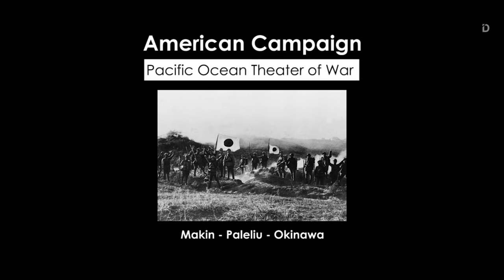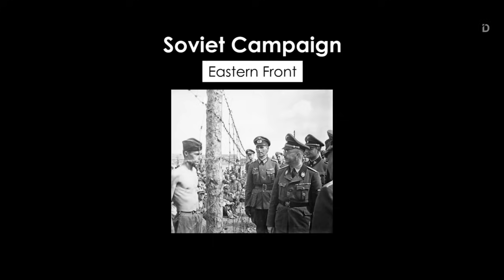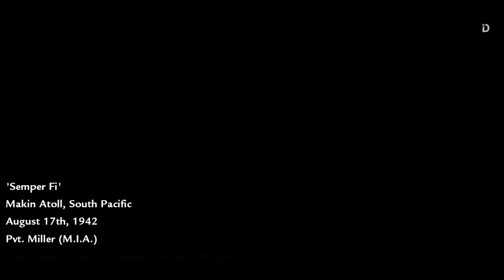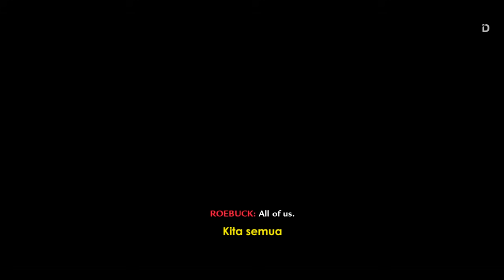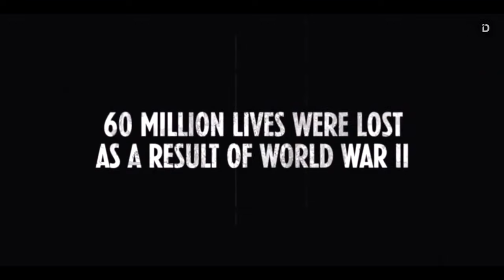Seluruh Alur Cerita Game CALL OF DUTY WORLD AT WAR - Plot COD BO Series (Treyarch)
Untuk mengejar Call of Duty Black Ops Cold War yang sebentar lagi rilis, kali ini kita akan membawah Call of Duty World at War yang akan mengisahkan tentang perang dunia kedua. Game ini membagi ceritanya menjadi 2, yaitu American Campaig dan Soviet Campaign

Stay Romp!